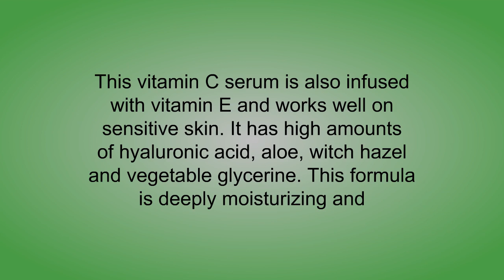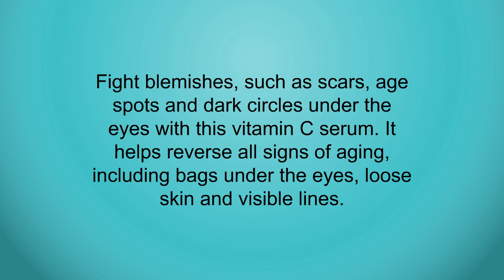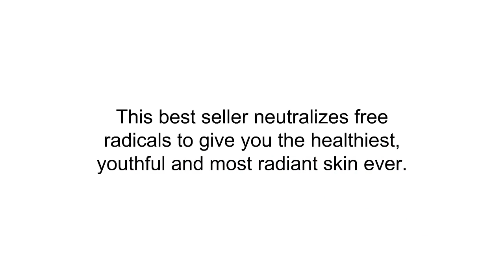3 Best Vitamin Serums To Buy 2019 - Vitamin Serums Reviews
3. ARCHEER 25W Bluetooth Speaker (A320) with Super Bass, Loud Bamboo Wood Home Audio Wireless Speakers with Subwoofer
2. ARCHEER 25W Bluetooth Speaker (A320) with Super Bass, Loud Bamboo Wood Home Audio Wireless Speakers with Subwoofer
1. InstaNatural Vitamin C Serum with Hyaluronic Acid & Vit E - Natural & Organic Anti Wrinkle Reducer Formula for Face - Dark Circle, Fine Line & Sun Damage Corrector - Restore & Boost Collagen - 1 oz